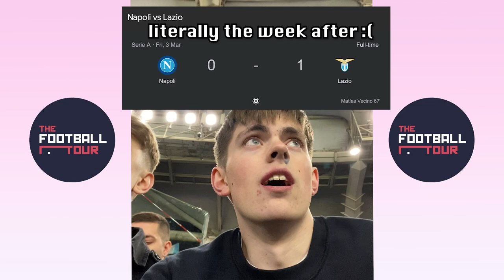Are Lazio fans good?!🇮🇹| Lazio vs Sampdoria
Today Tom, George and Callum continue the ItalyTour and head to watch Lazio vs Sampdoria.

COMPETITION! Throughout the video there are 3 CHANCES to win a mystery football kit box! All you have to do to WIN is head over and enter the codes at checkout. To make it even harder, you must change the final TWO digits to find the right code!

Goodluck. Enjoy The Video!